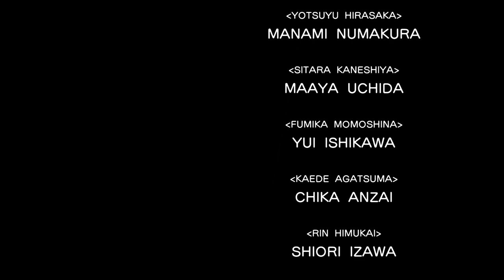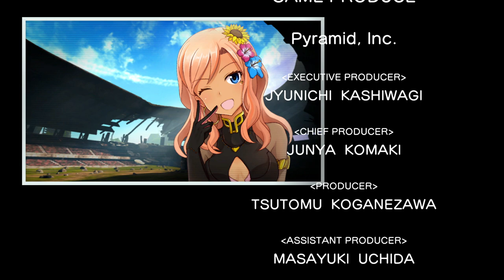結城さんの隊長奮闘記 その１０( 百科 文嘉の章①)「アリス・ギア・アイギスCS ～コンチェルト オブ シミュラトリックス～」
アリス・ギア・アイギス CS